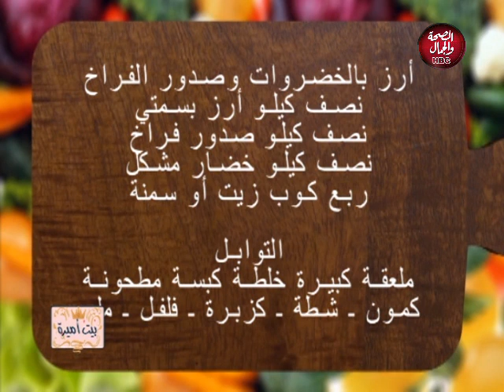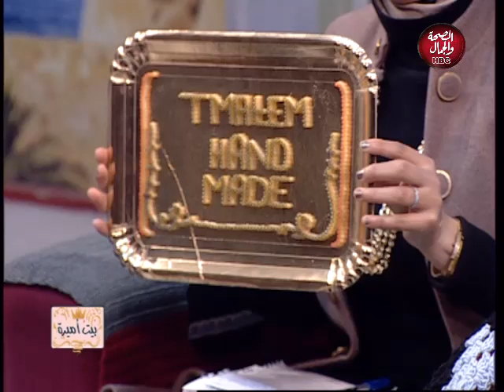بيت أميرة | تصميمات الكروشية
تقديم : أميرة شعلان
في ضيافتها : الشيف / نوال الشويخ
فاطمة جمال ـ مصممة كروشية

قناة_الصحة_والجمال# برامجنا